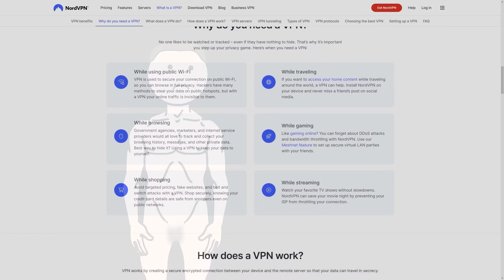Star Citizen SPOILER WARNING - Alpha 3.24 Cargo Hauling Update - Sabre SPOILER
The are no dates for Squadron 42's Release Yet BUT it is now Feature Complete.

00:00 - Star Citizen SPOILER WARNING
01:00 - Sabre Raven Peregrine?
02:25 - Alpha 3.24 Cargo Hauling Missions
12:30 - Alpha 4.0 Updates
14:15 - CitizenCon Squadron 42 Celebrities
16:00 - What Do You Think?